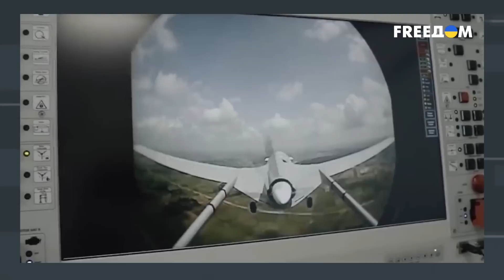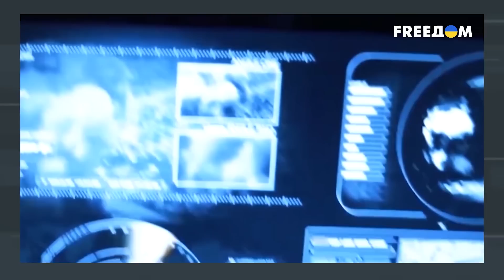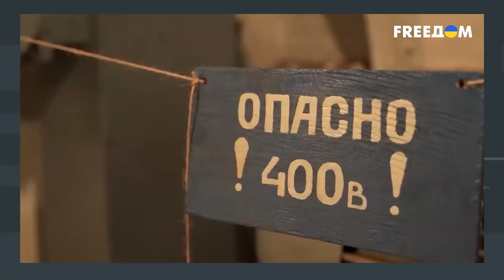💥Атака дронами на Москву. Способна ли ПВО РФ защитить небо?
Тревожным выдалось утро 30 мая для жителей и гостей Москвы и Подмосковья. Внезапная атака неизвестных беспилотников на московские многоэтажки началась около 4 утра. Взрывы также прогремели и в Подмосковье. Российские журналисты писали об атаке сразу 25 беспилотников, очевидцы сообщали о не менее 32 дронах. Тем временем в Минобороны РФ насчитали только 8 БпЛА и, конечно, уверяли, мол, все они были сбиты. При этом известно о по крайней мере о трех попаданиях в жилые дома. Теперь столичные жители наконец-то поняли чувства жителей Белгородской области, которые уже не первый месяц просыпаются от взрывов. Подробнее об этом смотрите в материале.